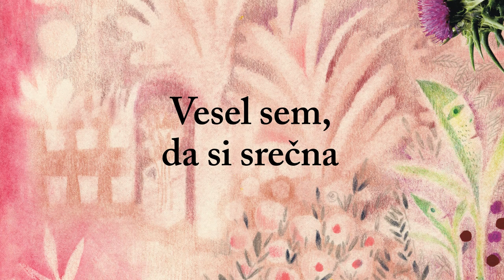PRAVLJICA: Vesel sem, da si srečna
Cvetličar postavi drevesci v lonček opečnate barve. Večjemu naroči, naj skrbi za manjšega, šibkejšega. Kmalu drevesci izbere slikar in ju odnese domov, kjer postaneta del družine, z njo delita svetle in temne trenutke. A ko drevesci zrasteta, postane lonček za njiju premajhen in morata se lociti ...
Nahid Kazemi je ustvarila očarljivo, čudovito ilustrirano zgodbo o rasti, spremembah in prijateljstvu.